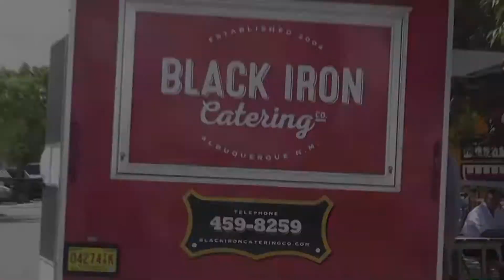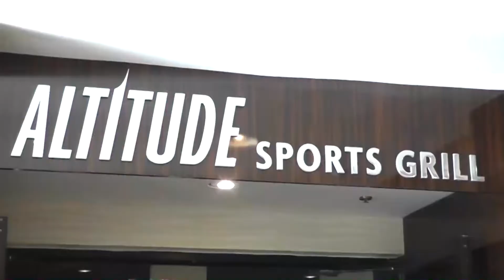Proview Rugby Saturday Southwest S2Ep4